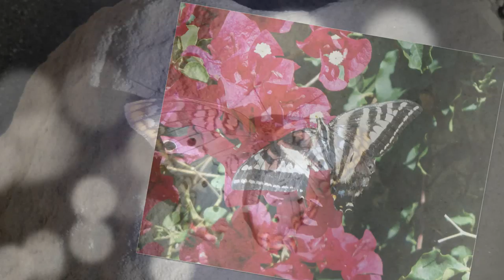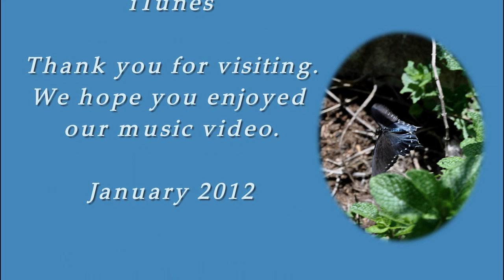The Butterfly Rag - Tim M. Kucij - Solo Piano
This music video showcases "The Butterfly Rag" from Tim M. Kucij's CD, "A Place Somewhere".   This is a lively original rag that goes well with the photos displaying the beauty of butterflies.  and view our other videos, which include original pieces as well as arrangements of some well known favorites.